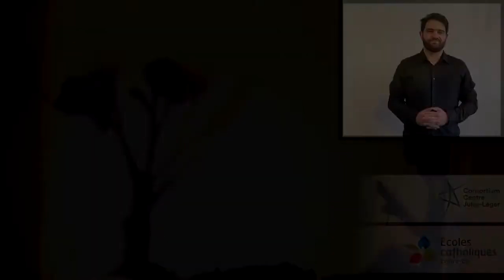Colibri vole le feu et Colibri et le feu - Mireya Bayancela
Colibri vole le feu
Raconté par Mireya Bayancela
Interprété en LSQ par Samuel Rousseau

Les contes de colibri
Partout l’Amérique nous avons des histoires de colibri. Du sud au nord, colibri nous amène un message très puissant, celui d’assumer notre responsabilité en tant qu'habitants de la terre. Dans chaque pays il a une histoire, celui qui a sauvé un peuple de la sècheresse, et il a apporté le feu à un peuple en Amazonie, est ce que vous savez pourquoi il a les plus belles couleurs de tous les oiseaux.  Toutes les réponses à vos questions seront disponibles si vous venez écouter mes histoires, plutôt les histoires de colibri.